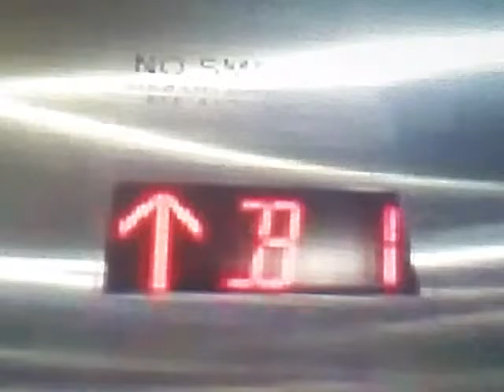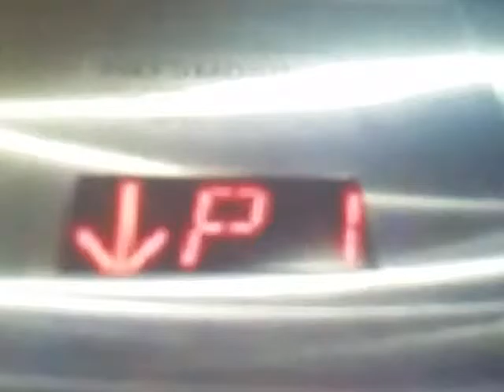Haughton/Modular Parking Elevators at 11620 Wilshire Blvd Los Angeles, CA